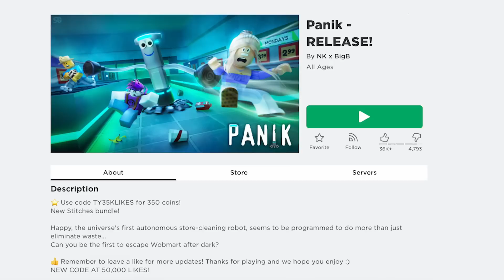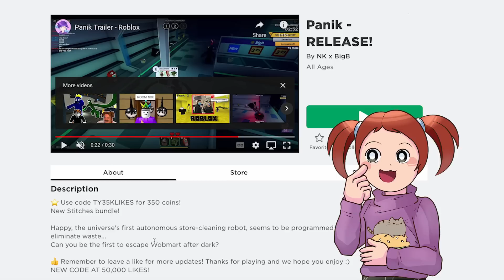Roblox Escape Obby | Panik!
In this Roblox Escape Obby video Daisy is Trapped in Wobmart after closing time and the cleaning robot is looking at her like she is a mess that must be eliminated. Can she find the items that she needs to open the escape hatch and get away? You wont believe what happens!

Let's play Roblox with Daisy!